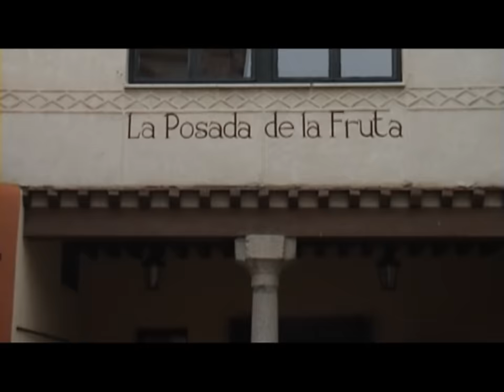II Rally Fotográfico Ciudad de Avila AFA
Reseña sobre la celebración de la II Edición del Rally Fotográfico Ciudad de Avila AFA el 12 de mayo de 2012, organizado por la Asociación Fotográfica de Avila.

Nuestro Twitter: @AvilaAFA